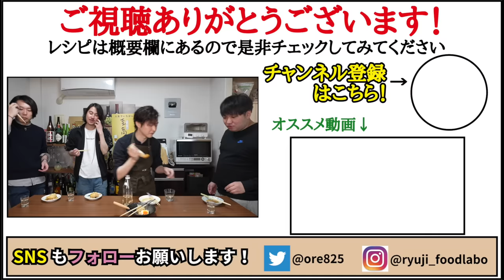マジで煮卵よりウマい。漬け込まずに速攻味が染みる最高の卵料理【至高の卵巾着】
★今回のレシピはこちら↓
【至高の袋煮】
鰹節　　3g
水　　　180cc
卵　　　6個

鰹節3gを600w50秒チンし粉にする
鍋に水180cc、みりん大さじ1、醤油大さじ1
砂糖小さじ1/2、塩1つまみ、味の素5振り入れ沸かしておく
油揚げ3枚を半分にきり卵6個を入れ楊枝でとめ
蓋をして9分ほど煮て完成

最新書籍！

フリーBGM
DOVA-SYNDROME